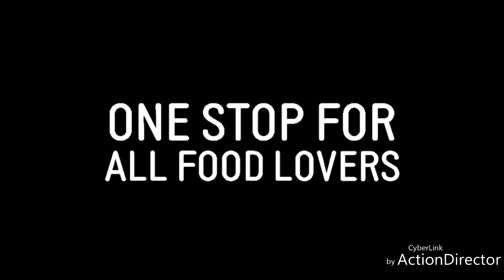Amritsari Tadke Wali Chana Daal how to make chana daal,chana daal fry recipe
Namakar members aaj main aap sabhi key liye lekar aayi hui
Amritsari Tadke wali Chana Daal.

Ingredients Required :

-1.5 Cup Chana Daal
-Turmeric powder and salt as per taste

For Tadka We Require :
-2 Big Chopped Onion
-Grinded Garlic, Ginger
-2 Red Chili and Bay Leaf each
-3-4 Green Chili
-2 Chopped Tomatoes
-Chopped Coriander leaves
-Cumin Seeds
-Turmeric and red chilli powder
-Desi ghee /Butter

Process /Procedure :Iss recipe ka purra procedure Maine iss video mei samjhaya hai.

At the end of this video you would learn how to make chana daal.This recipe is expalined in hindi(chana daal recipe in hindi.)Learn how to make chana daal.Chana daal fry recipe in hindi.

Like and Subsribre for more.